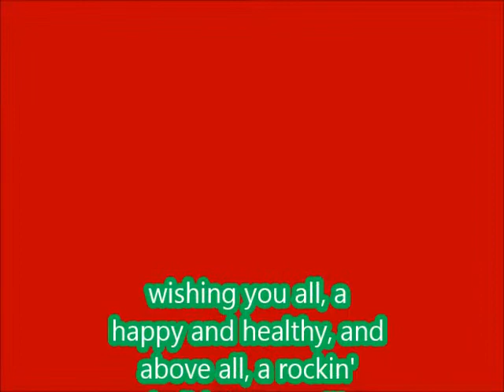Rockin In A Winter Wonderland...harmonica instrumental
my unique harmonica take on this holiday classic!!!

I play primarily play Seydel Harmonicas as I'm an official endorser for their fine harmonicas.